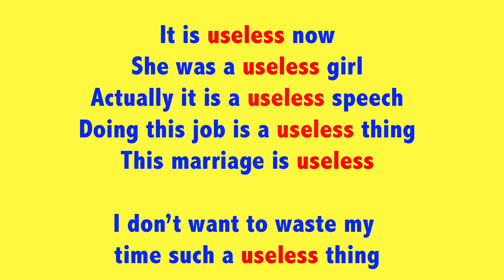මේක කරල වැඩක් නැ English වලින් කියමු | how to use useless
This video may help you to understand how to use  "'useless" in sentences to talk about our work and such  things which we dont like